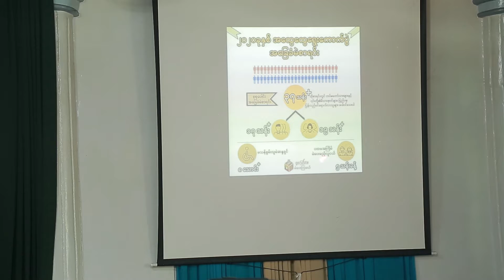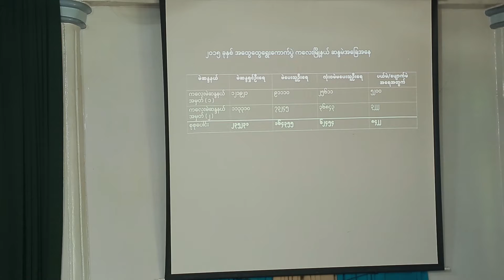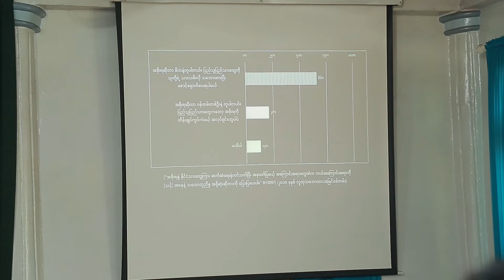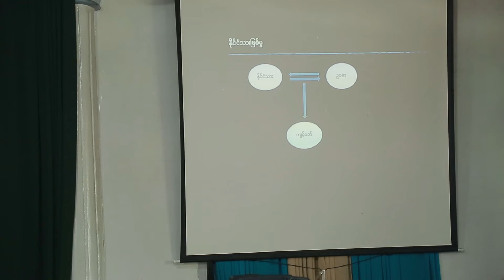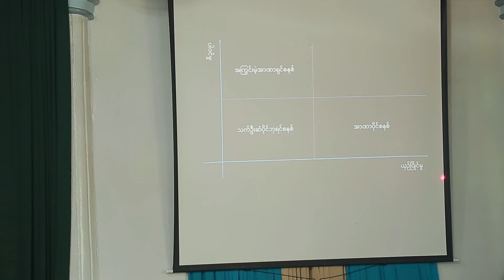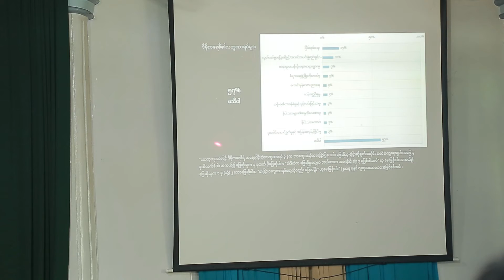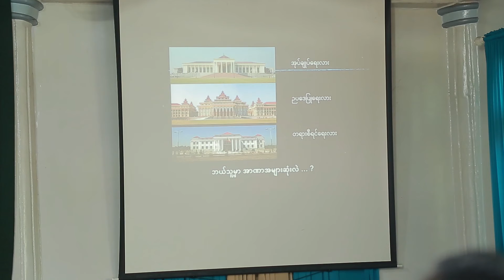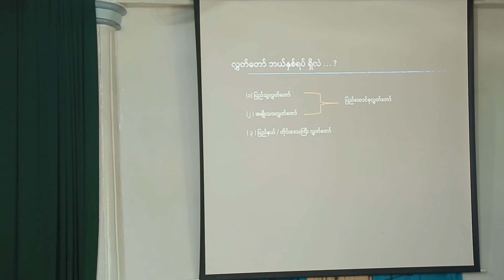Lalroding (Civic Education) ....Voter Education Awareness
Organized by Chin State Union Organization (CSUO)